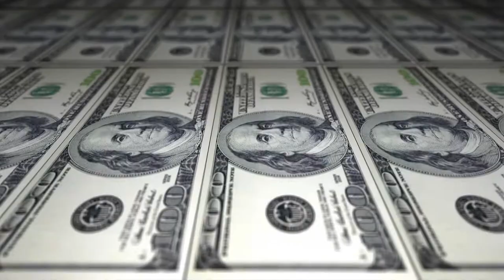George Lucas on happiness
I made this edit for a school project and felt confident enough that i decided to share it with you guys.

(sorry for the lack of uploads, i've been very focussend on streaming lately on my twitch and didn't take the time to upload videos)